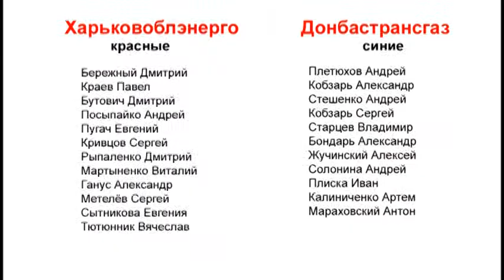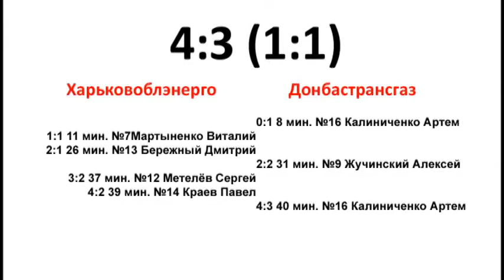Харьковоблэнерго -- Донбастрансгаз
«Кубок ТЭК» 2012
Третий тур
Группа «А»
24 мая 2012